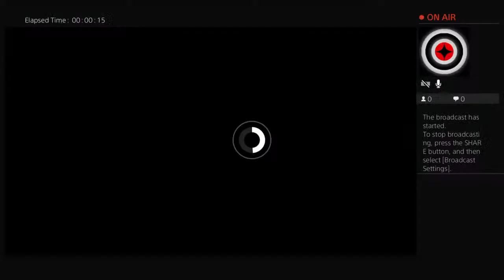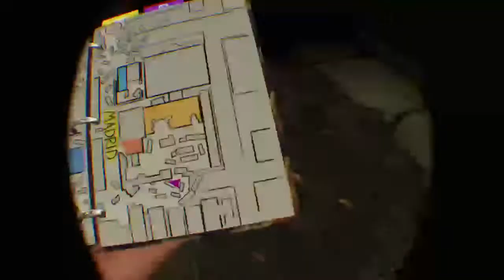Zambia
Sock guy...